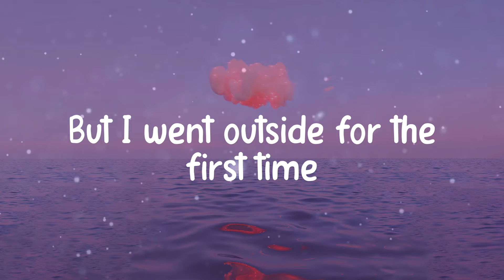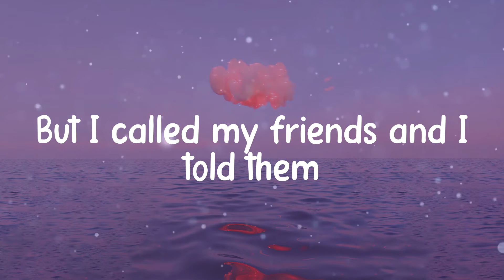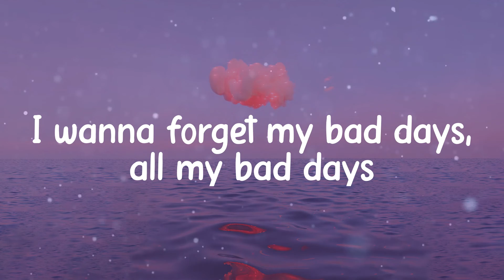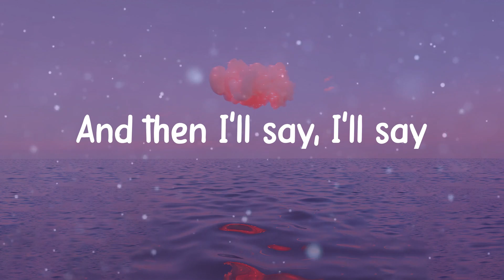☁️ Vaultboy - everything sucks (Lyrics) ☁️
☁️ Lyrics everything sucks - Vaultboy ☁️

☁️ everything sucks lyrics ☁️
And I might try doing exercise (Hehe, not really)
'Cause I miss them and I hate being alone (Oh, really?)